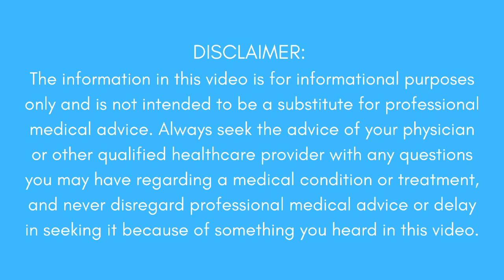Should you have your wrist cyst drained?